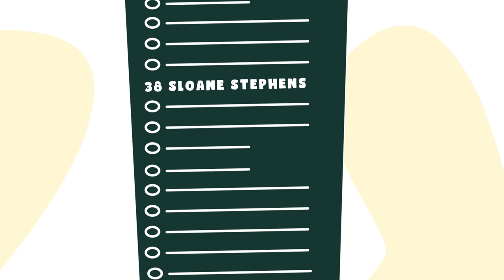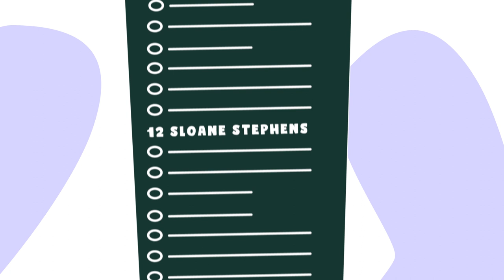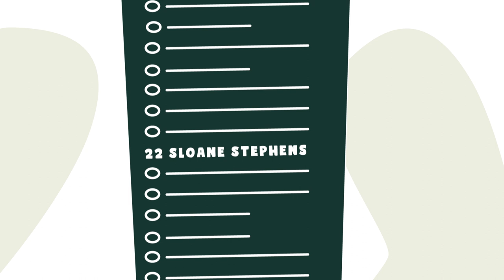Sloane Stephens Biography | Animated Video | Millionaire Tennis Player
Sloane Stephens was born on March 20, 1993, to Sybil Smith and John Stephens in Plantation, Florida. Her mother was the first African-American woman in Division I history to be named an All-American first-team swimmer. Stephens’ father was a Pro Bowl running back in the National Football League for the New England Patriots.

Stephens’ parents separated when she was a baby after his father’s multiple arrests in 1994. Stephens was raised by her mother and her stepfather, Sheldon Farrell, who married Smith in 1997 and worked as a business consultant. The union was blessed with a son, Shawn Farrell, who played baseball and football.

It was not until she was 13 that Stephens talked with her biological father; he’d showed interest in getting to know her after he was diagnosed with degenerative bone disease. Stephens’ stepfather passed away from cancer in 2007, while her biological father died in a car crash in 2009.